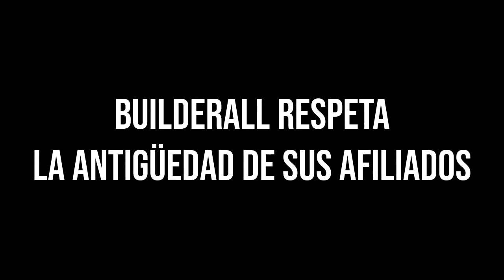Builderall respeta la antigüedad de sus afiliados